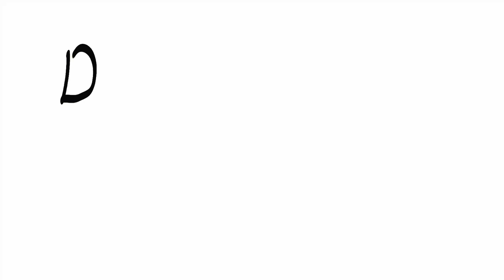Recap för möte 52: Siphosen, kuben och mörkret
Oroade över vad Esthor skulle göra med Siphosen så bestämde vi oss för att kolla närmare på den. Det Argyra kom fram till var att det nog inte var så farligt, bara lite extra magisk skada på. Efter en snabb omröstning där vi valde mellan att bli edbrytare och att faktiskt ge detta “inte så farliga vapen” till Esthor, som vi lovat, så vann alternativ 2. Vi tog oss till hytten och gav “det inte så farliga” vapnet till sin rättmätiga ägare som genast blev synbart starkare, sekund för sekund. Både kroppspråk och vigör ändrades.

Efter kraftansamlingen så vände sig Esthor mot Argyra och sa “Nu är vi klara med varandra”. Han bad att bli avsläppt från båten, vilket vi såklart tillät. Nu i efterhand så ångrar vi kanske att vi inte frågade vad han skulle göra då han såg lite full i fan ut när han svävade iväg.

Efter det såg vi en jättelik kub hängandes i ett timglas över havet. Vi tog oss upp på kuben och undersökte varje vrå. Zander räknade ut att timglaset kommer att vara fyllt inom 300 år. Vilket då är ganska lugnt för krigets, för det kommer ske om 30 dagar, konstaterade Zander.

Vi rodde iland på en annan ö där vi fann 3 jätte(verkligen riktigt stora)statyer. Vi undersökte, närmare och upptäckte att en av statyerna började prata med oss. Statyn och Zander håller en konversation om Lutherias allmäna humörsvägningar och verkar komma bra överens. Garnox avbryter en annars trevlig konversation med att kräva svar på vad som är i lådan. “Någon form av vapen”. Säger statyn.

Zander frågade om han visste hur man öppnade den låsta dörren på den mystiska kuben. Ja visst det är bara att säga ordet “CWaawdWDWd”. Självklart. Så enkelt.

Med denna nya kunskap begav vi oss åter mot den jättelika järnkuben. Vi öppnar den låsta dörren med säkerhetsordet. I totalt mörker möts vi av en spiraltrappa som vi vågar oss ner för. Zander går först. Och börjar direkt skrika att vi alla ska backa.

Två stycken Constructs attackerar oss, obefogat. Garnox slår ett slag på en construct och får 6 slag tillbaka, får en lätt hjärnskada och ramlar ner i en grop som zephyros precis frammanat.

Förutom det så klarar vi av striden galant. Ingen var nära att dö allts. Det var knappt så någon ens tog skada. Väldigt enkelt.